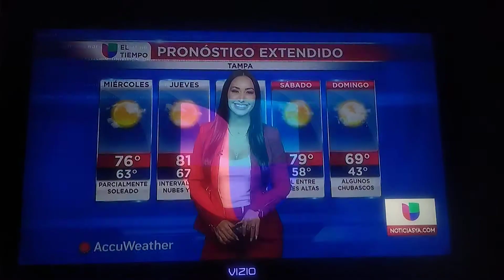Perla Mont El Tiempo